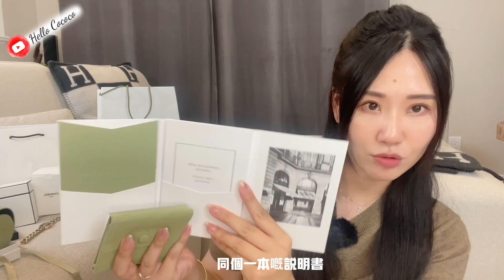Coco 7月首飾大開箱｜ Chanel限量版手錶 Chanel Premiere 黑金手錶｜ Van Cleef Perlee 手鐲｜ 2萬加幣開箱又黎啦｜ 2023 July unboxing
歡迎大家繼續留言同我互動，多謝你地既支持，麼麼噠💕💕

I made all purchase directly from retail boutique 💕💕所有包包首飾全部都係專櫃購買哦💕💕

Van Cleef Perlée signature bracelet, medium model  $9350 + tax